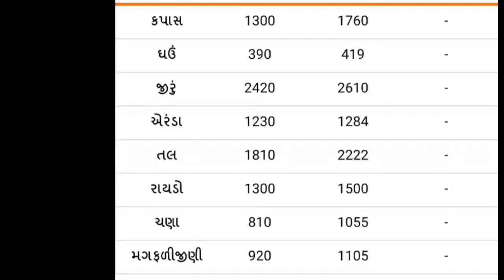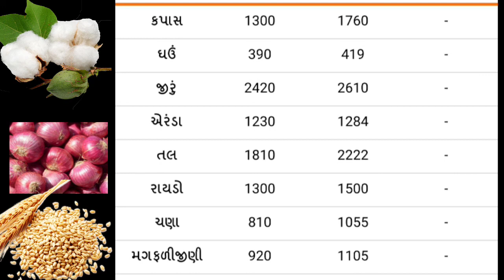રાજકોટ યાર્ડ ના ભાવ તારીખ 31/10/21 રવિવાર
હેલો નમસ્કાર ખેડૂત મિત્રો આજે આપણે આ વિડિઓ માં વાત કરીશું કે રાજકોટ યાર્ડ ના શુ ભાવ ચાલી રહ્યા છે તેમના વિશે .

Desclaimer